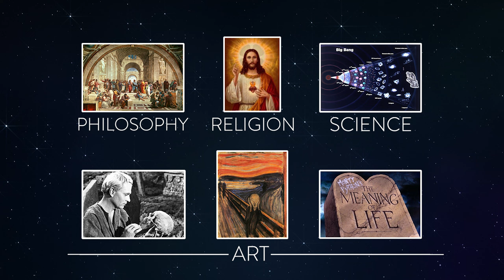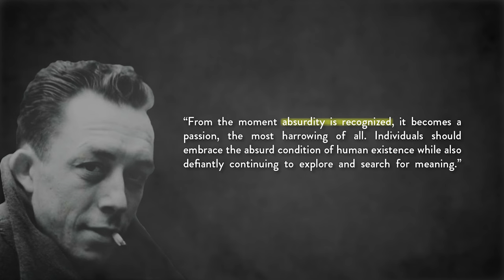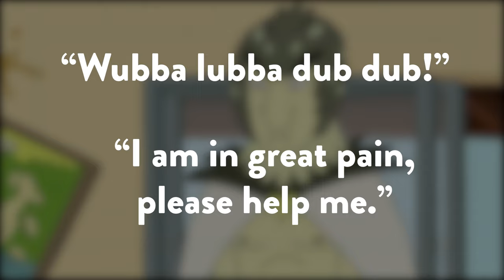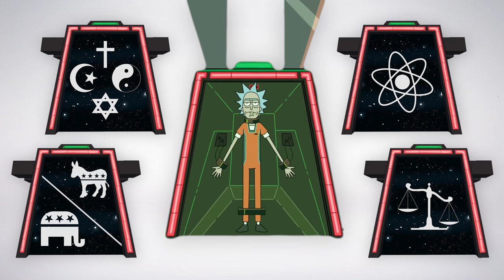Rick and Morty - Finding Meaning in Life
FURTHER READING (please consider using these links if you'd like to purchase these books. It helps the channel).
"The Myth of Sisyphus and Other Essays" by Albert Camus

"Man's Search for Meaning" by Viktor Frankl

$BTC: 1ErAEodq48vMSwadBMQz5ns73GLvycstKR
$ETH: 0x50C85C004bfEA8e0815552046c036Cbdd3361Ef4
$LTC: LKVhyYgGDaKCV27yxdiEsC7sF5mFtapf99
Thumbnail by Steve Schoder
MUSIC
Lets Start at the Beginning- Lee Rosevere
Light Bridges- Dexter Britain
Do You Feel It- Chaos Chaos